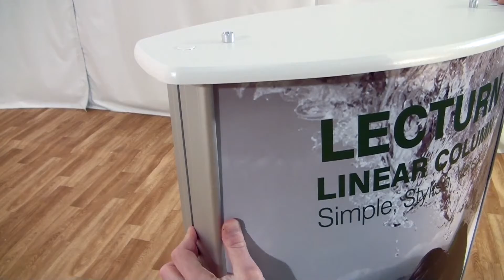UTILGRAPH.IT: Colonnina RETAIL - Istruzioni montaggio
Disponibile in una vasta gamma di configurazioni, la Colonnina Retail è una delle soluzioni più versatili per il punto vendita disponibili. La versione sola struttura può essere personalizzata in base alle esigenze con l'aggiunta di ripiani in acrilico, pannelli dogati e porta Ipad.

E' disponibile anche nella versione luminosa con l'aggiunta di illuminazione a LED.

Tutti questi accessori sono disponibili su richiesta, oltre a porta depliant.

maggiori dettagli ed informazioni sul sito all'indirizzo:
cliccando nella catelgoria Display Graphics

per maggiori dettagli informazioni ed ordini contatta il nostro SERVIZIO CLIENTI al numero r.a. | r.a.